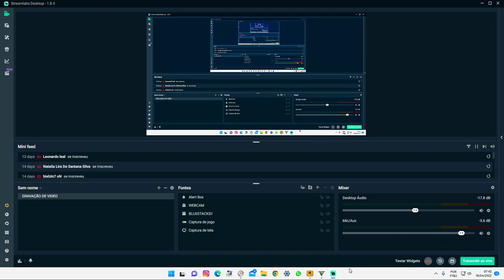COMO PEGAR A SANDKING TUNADA NO GTA ONLINE DE GRAÇA